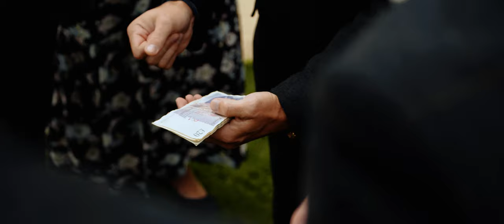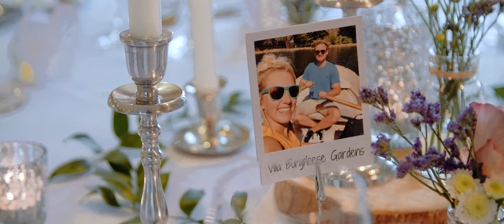Kingscote Barn Wedding Film // Michaela & Kalan // The Wedding Film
A Kingscote Barn wedding video that captures this beautiful Gloucestershire wedding venue as it hosted Michaela and Kalan's spectacular wedding. Enjoy this film tailored to them, their story and their day.

Cinematic wedding films by White Villa Photography & Films
"Your story, captured forever"